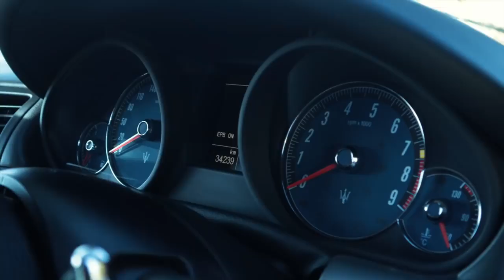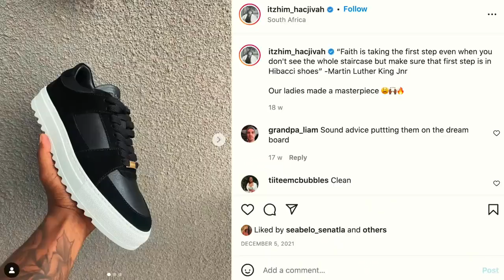Full speed with Dayimani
Stormers flank Hacjivah Dayimani takes a spin in a Maserati GranTurismo with Heart FM’s Ryan O’Connor, and chats about his love for rugby, fashion and cars.